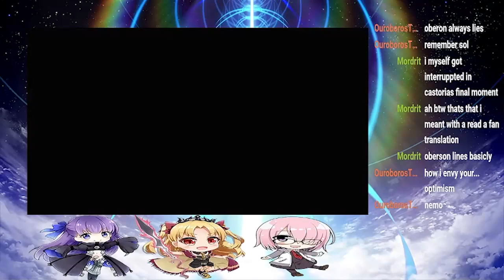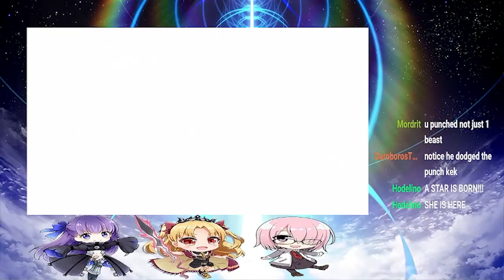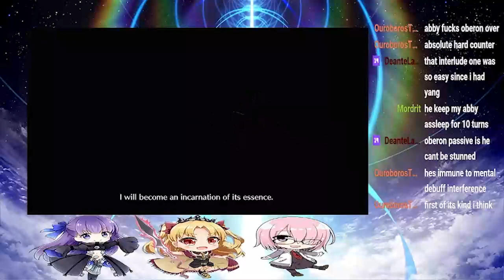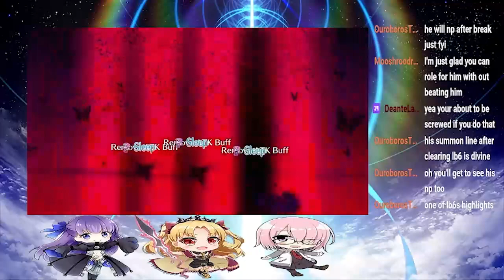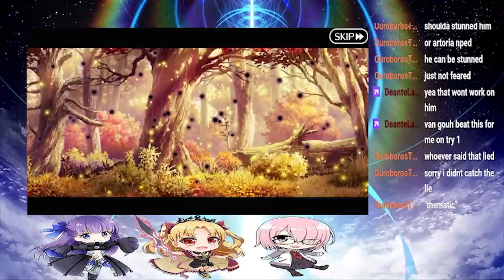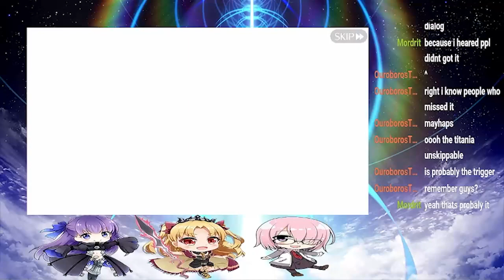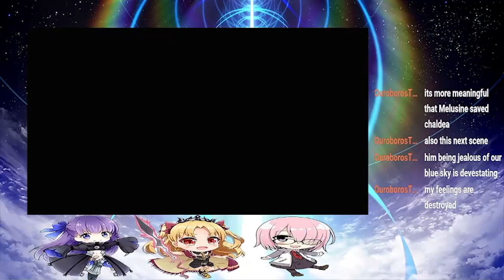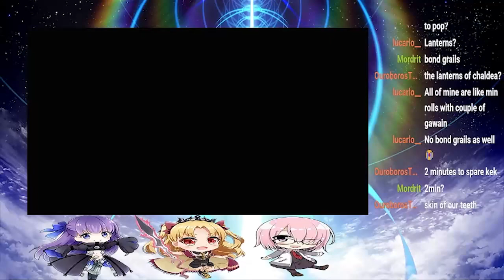Fate/Grand Order. Lostbelt 6: Fae Round Table Domain, Avalon Le Fae. Section 30.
Well, it has been close to a year since the last Lostbelt, but it is finally time to begin LB6. Once more the sixth part of the story deals with the Round Table, only this time we are in Faerie Britain. Let's see what is in store for us.